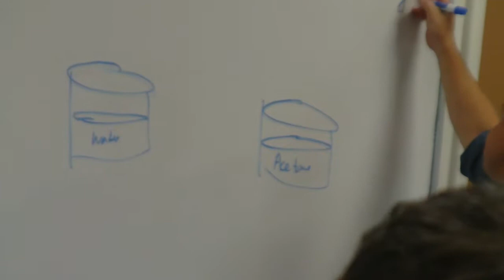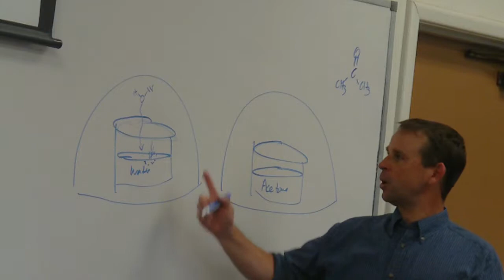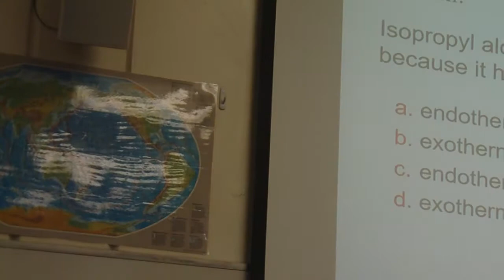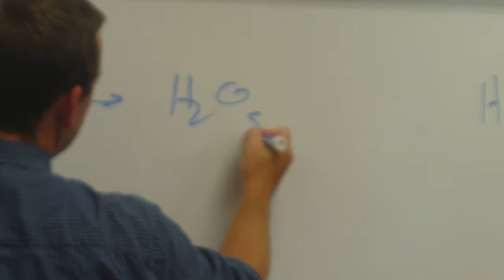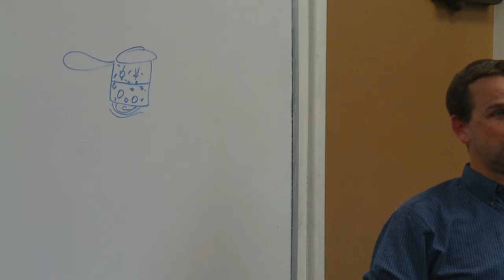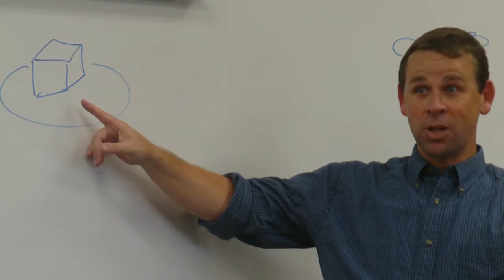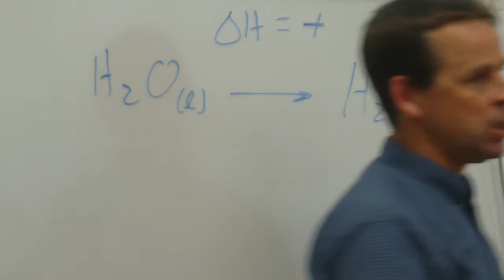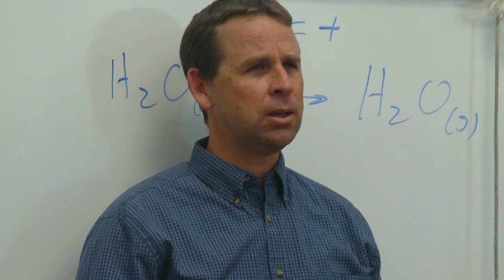chemistry 106 lecture 3.1